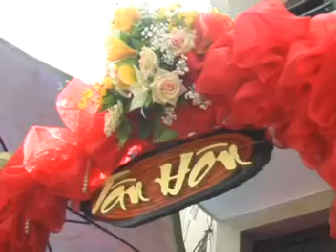CUOI VU HIEN VIDEO 1